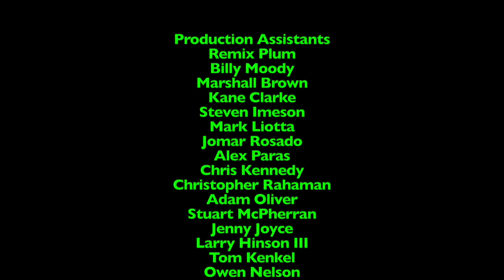Lunchtime with LJPCBM/Kwelp - Episode 802